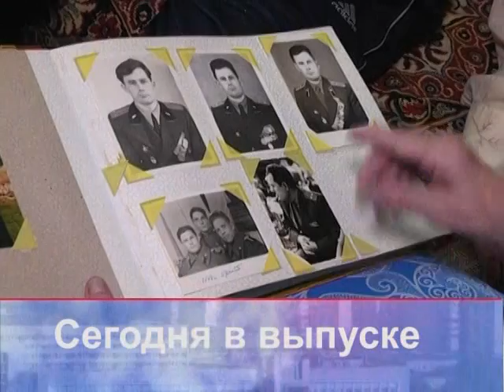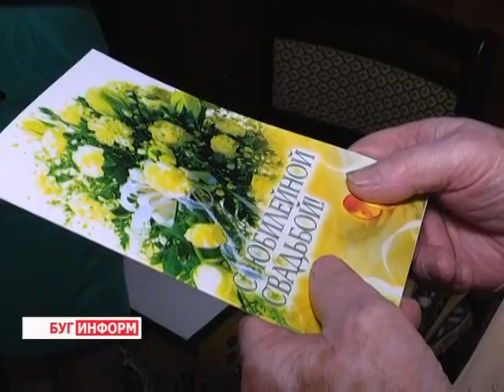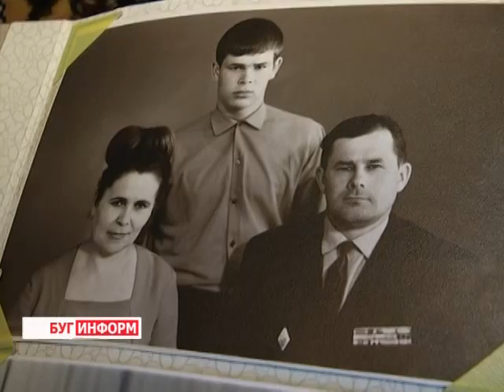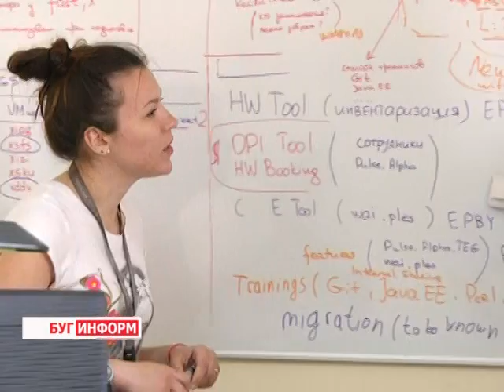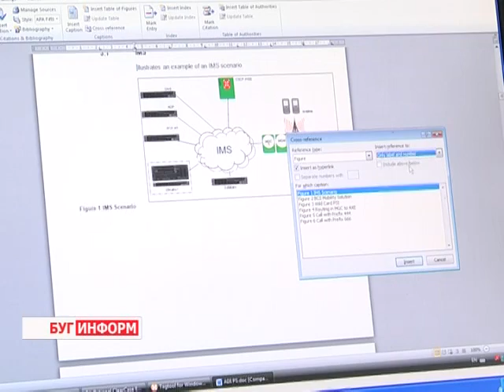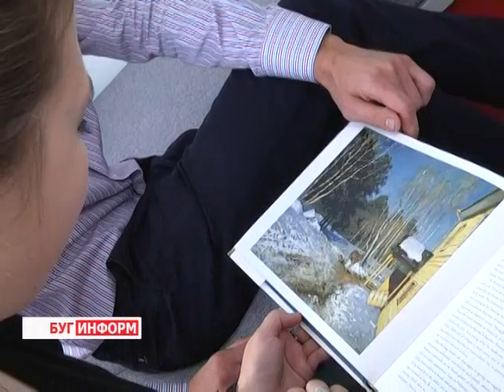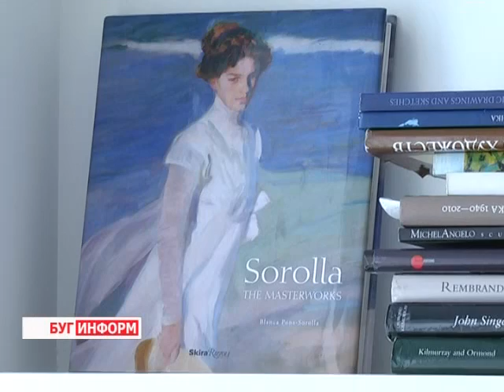2014-07-05 г. Брест Телекомпания Буг-ТВ. Итоговый выпуск.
День Независимости. События и мероприятия на Брестчине. Журналист В. Драгобецкая. А. Ноздрин- Плотницкая. А. Страпко.  Оператор В. Холявко. К. Липовик
Мероприятия, посвящённые Дню семьи Журналист С. Бережная.
Анонс о прибытии мощей святых Петра и Февронии Муромских - видеоинформация Журналист А. Страпко.
Портретная зарисовка семьи. Бриллиантовые юбиляры Февралёвы. Журналист В. Драгобецкая. Оператор В. Холявко
Награда «Золотой байт» от компании «Эрик-Поль» Журналист А. Ноздрин -- Плотницкая. Оператор С. Куропатов
Живописец Вадим Сидорчик. Портретная зарисовка. Журналист А. Ноздрин -- Плотницкая. Оператор В. Холявко